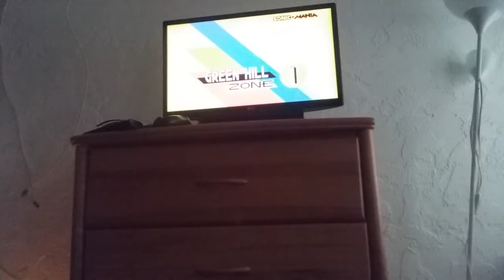Sonic mania part 1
Sonic mania!! Also guys, I want to give a big shout out to sonic master 2.0 Cineus.

Snapchat~Shadic DA master